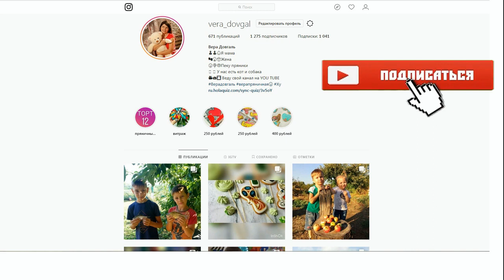♥Хуторянка ✔ СТРИЖКА В НОВОМ САЛОНЕ ✔СТРИЖКА В ИНСТАГРАММ @VERA DOVGAL ✔15 октября 2018